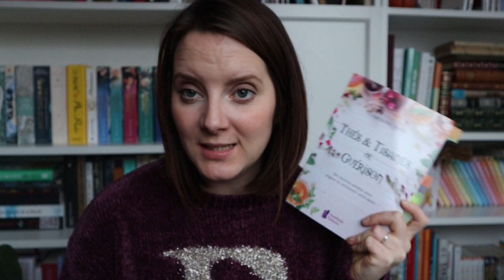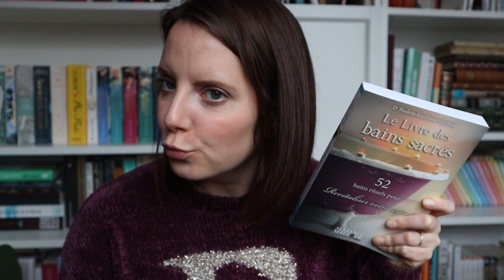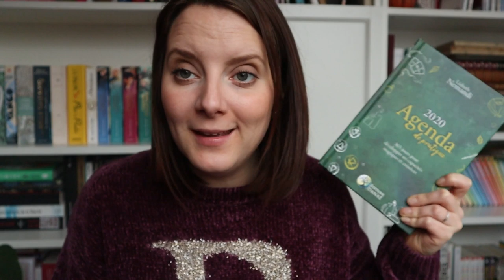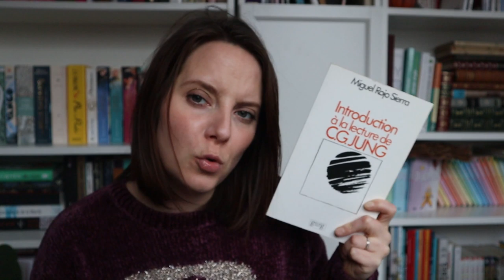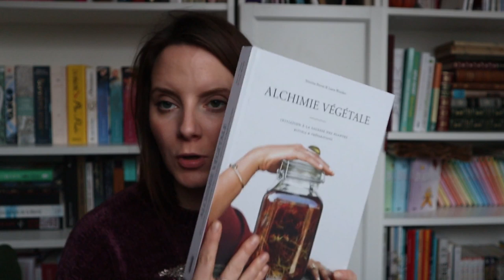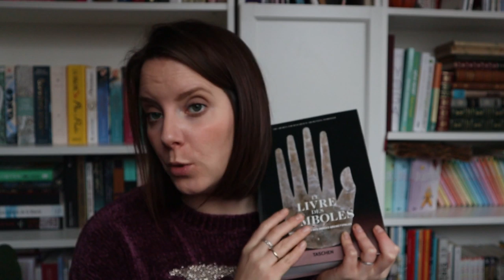Book haul | Livres magiques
Mon tarot journal : leuchtturm 1917 Cuivré

Livres cités

Thés et tisanes de guérison
Le livre des bains sacrés
L'agenda de pratique (attention aux stocks!)
La voie du paganisme
Conversation avec Dieu
Le petit grimoire de sorcière : potions et plantes magiques
Le grand livre des correspondances
L'encyclopédie de l'ésotérisme
Introduction à la lecture de C.G. JUNG
Alchimie végétale
Le livre des symboles
Harry Potter : science ou sorcellerie?

Chaînes citées

Pour commander le programme TAROT LUNAIRE

Pour vous procurer l'ebook CONNAITRE SON TAROT

Je réalise les montages avec Shotcut